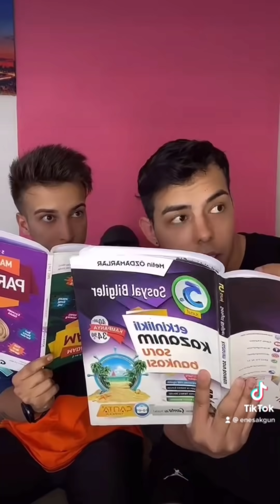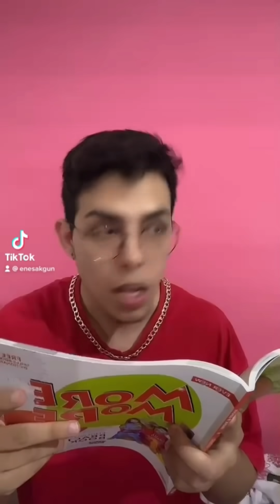Enes Akgün En Çok İzlenen Tik Tok Videoları (YENİ)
En iyi TikTok Videoları (Enes Akgün) ! | PUBG MOBILE TikTok Terlik Videoları

❓ Enes Akgün Kimdir?
Selam ben Enes. Bu kanalımda PUBG ve PUBG Mobile videoları yüklüyorum. Eğlenceli ve öğretici videolar üretmeye çalışıyorum. Daima isteklerinizi, yorumlarınızı okuyor kendi zevklerimle birleştirip kanalı o şekilde şekillendiriyorum. En çok da paylaşanlara.  Paylaşan candır devamkee!